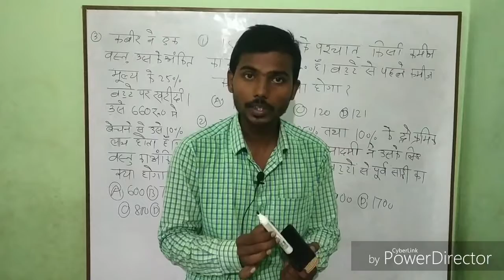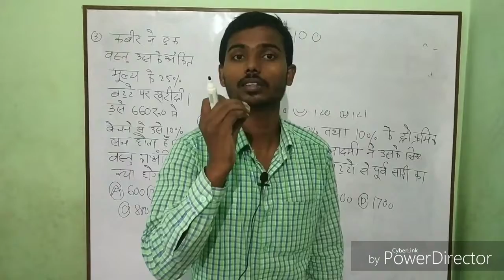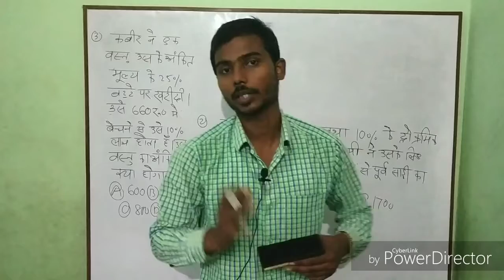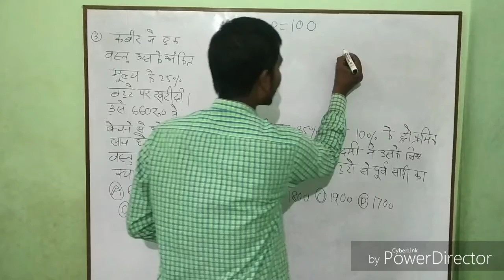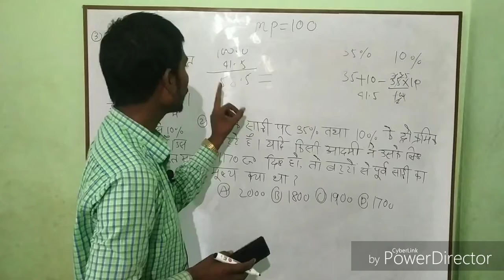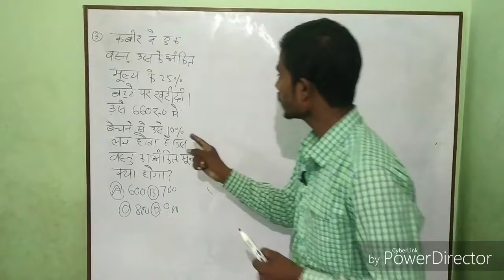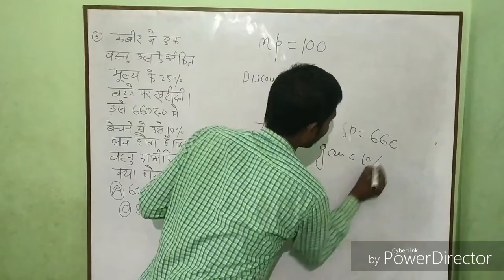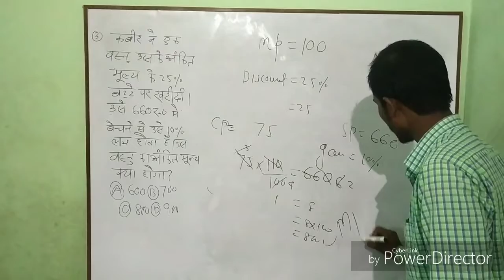Discount 2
For ssc and Railway